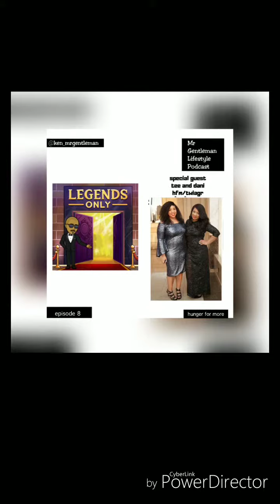Interview with tawana and danielle Pyle (episode 8)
Here the interview with tawana and danielle Pyle from episode 8 from mrgentleman lifestyle podcast on anchor, spotify, iTunes and more